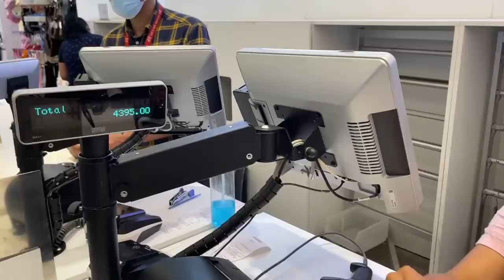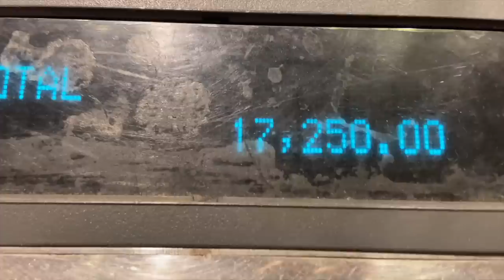CRAZY Shopping Challenge ft. @HimadriPatel | Bumble Date Fit? Ladkewaale dekhne aa rahe hai?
Hey you!

Dr. Sheths: SARAH20
Plum: SARAH15
Mars Cosmetics: SARAH
Limese Connect: SARAH10
Earth Rhythms: SARAHS
Eclat: SARAH20
YBP Cosmetics: SARAH10
Qurez: SARAH
Dot&Key: SARAH10

🤍 WHAT I'M WEARING:
Top: H&M
Jeans: Levis
Lipstick: Nykaa Jade rose
Nailpolish: Press ons

XOXO -S